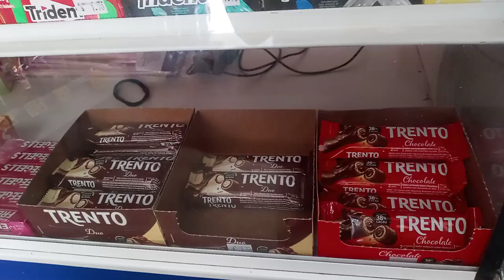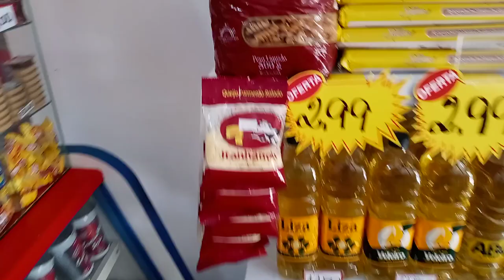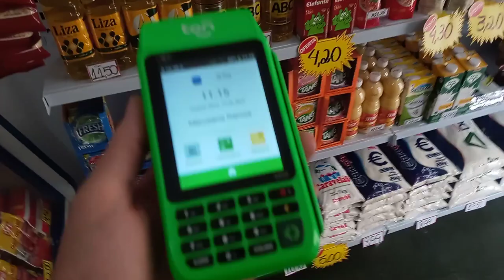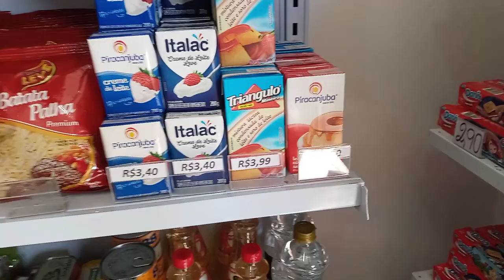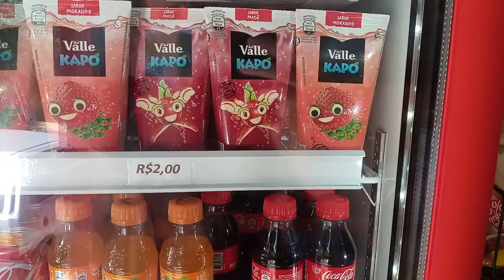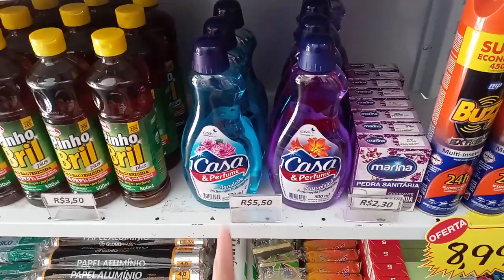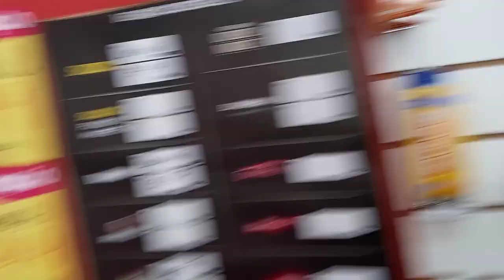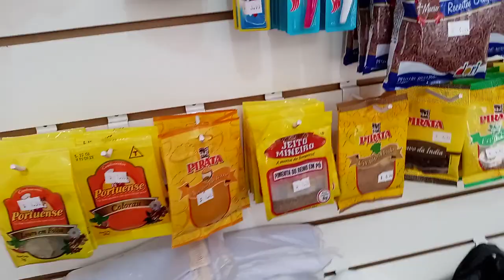TOUR ATUALIZADO 1 ANO E 2 MESES DE MERCEARIA😃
No vídeo de hoje vamos fazer um tour atualizado de 1 ano e 2 meses de mercearia.😃✅Assista também